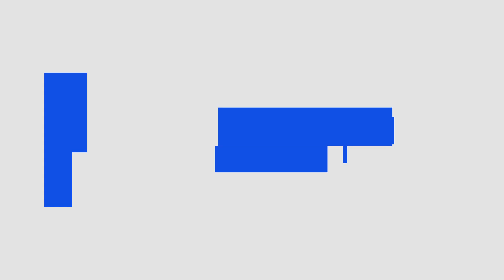24 Armend Sahiti - Mikrofinancat, shërbimet dhe kontributi në Ekonomi